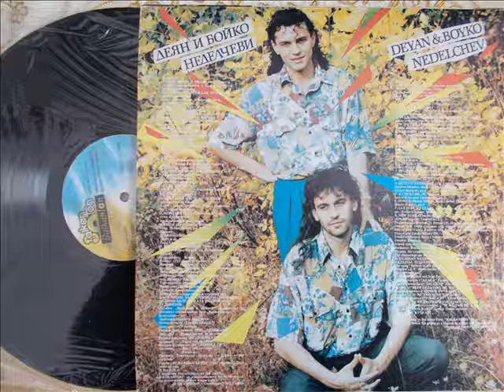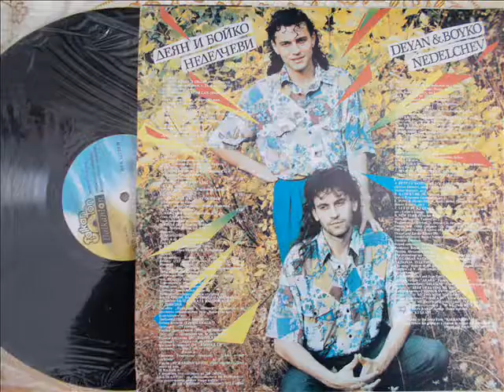ТРАМВАЯТ-ДЕЯН НЕДЕЛЕВ-THE TRAM-DEYAN ANGELOFF-1990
BULGARIAN POP STAR ,COMPOSER AND SHOWMAN DEYAN ANGELOFF SINGS THE SONG 'THE TRAM'''.MUSIC BY SVETOZAR ATANASOVLYRICS BY STOYCHO STOYCHEV,ARRANGEMENT BY SVETOZAR ATANASOV.THE SONG IS FROM THE 2ND ALBUM OF THE BROTHERS DEYAN & BOYKO ANGELOFF ''MADLY IN  LOVE'' FROM 1992, ,PUBLISHED BY BALKANTON COMPANY